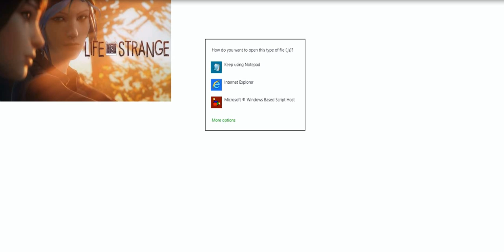Top 11 best games of 2015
what game should we play next on quick play?